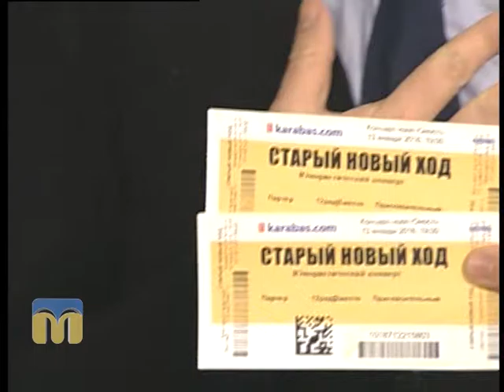Новий день. "Студія 512" 12.01.2016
У Миколаєві відбудеться гумористичний концерт “Старий новий хід”. Де і коли — знають гості програми "Новий день": Олександр Коваль і Віталій Пак,  актори "Студії 512".